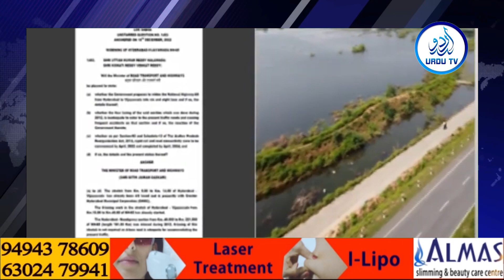Hyderabad Vijayawada NH 65 into six lanes Gadkari || URDUTVNEWS || 17-12-2022